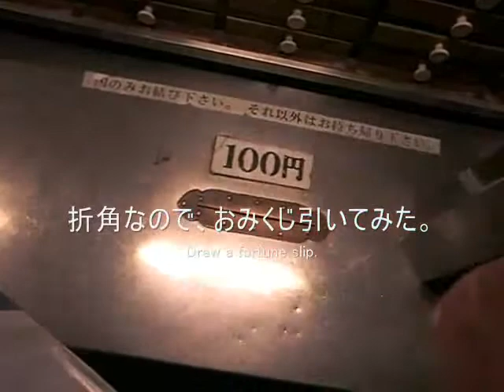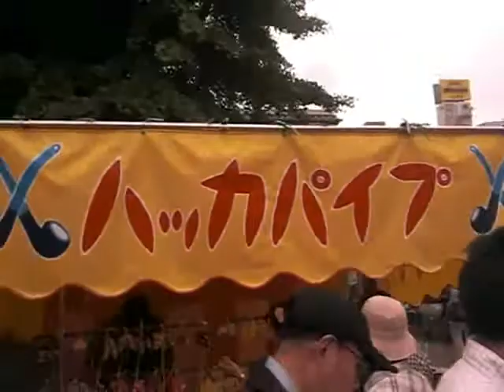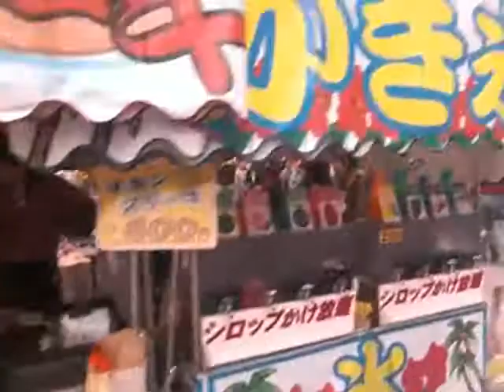三社祭 PV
2009/05/16
@ Asakusa, Japan